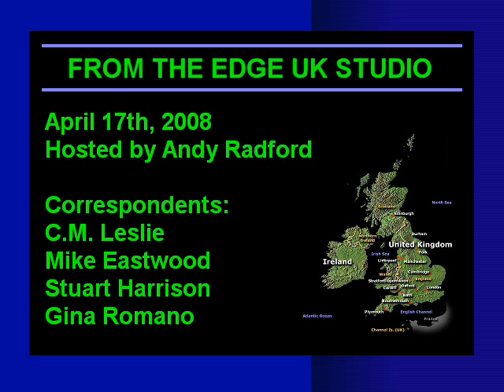April 17th, 2008 - Part 8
The Edge's Thursday Show from the Edge's UK Studio, Hosted by Andy Radford.

On the Show this week: Edge Correspondent C.M. Leslie has three reports. Monsanto GMO, The State of the World's Oceans and their Eco-Systems and a report on the latest Environment Summit held in Bangkok Thailand.

Also on the show: Edge Correspondent Mike Eastwood's weekly news roundup and Edge Correspondent Stuart Harrison describes his second trip to the London in a presentation entitled Occult in the UK halls Power Part 2.

Edge Correspondent Gina Romano continues her excellent expose of Organized Gang Stalking. This week Gina talks to Roberta, founder member of Citizens Against Legal and Moral Abuse.